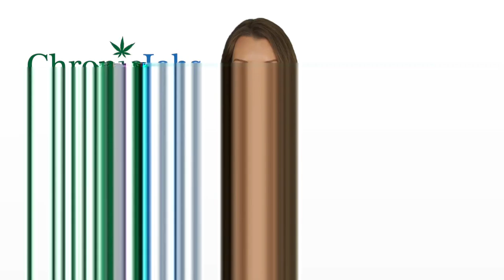Damascus Marijuana Jobs